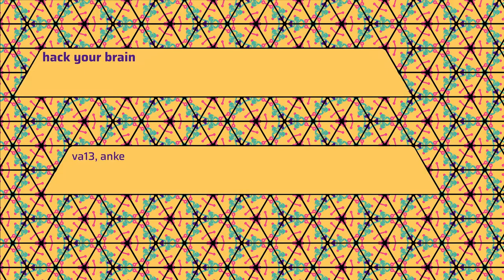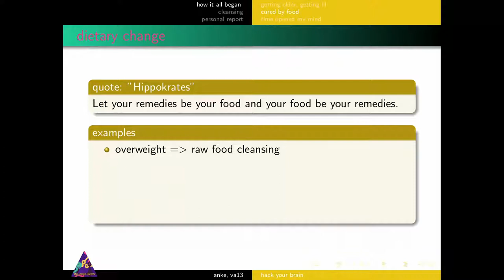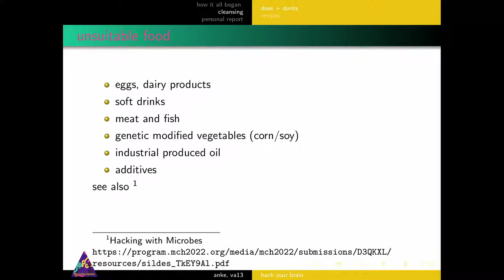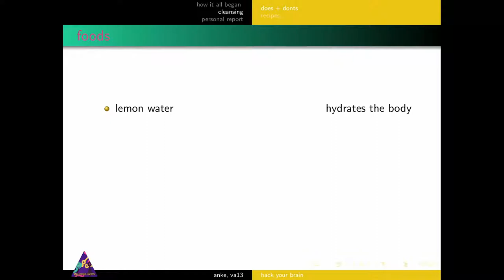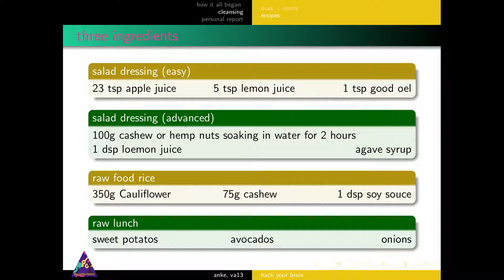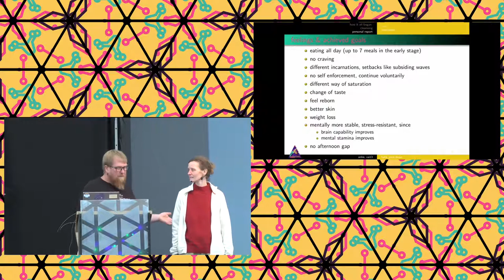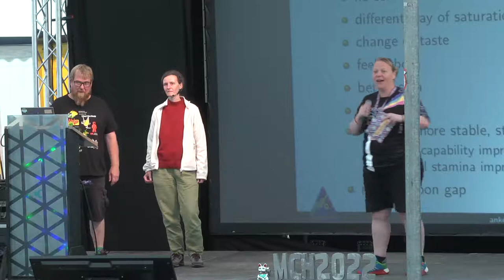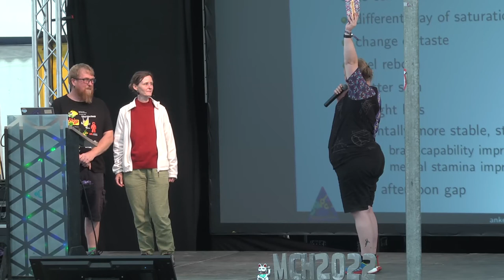2022 - hack your brain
Food affects your body, food affects your mind. This talk describes how the performance of my brain has decreased over time and has returned by changing my diet. Basic food is not enough for your brain to deliver exceptional performance. Come with us and open your mind.

Let your remedies be your food and your food be your remedies. Just think about it, I'm eating all day and losing weight. To be wide awake and in your right mind without "Club Mate" or coffee. Great recipes with three ingredients in a blender in seconds. Step by step with food to healing.

Can you imagine a tasty gourmet cleansing cure? Results are better appearance, feel reborn, more powerful, mentally more stable, stress-resistant. Hack your food.

A report of personal experience and feelings.

va13
anke